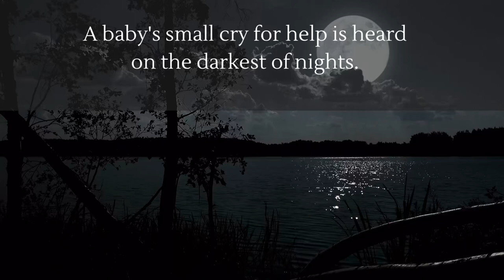A Wisp of Hope Book Trailer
Amazon #1 New Release!

After two miscarriages and desperate pleading with the Lord, Sonja Rossi thinks her prayers have been answered. She finds a baby on the banks of Shady Springs Lake and persuades her husband to take part in a plan to keep the child. She confides her delicate predicament to her close friend, Mercedes Lewis, but murder threatens to rock her cradle of hope.

Mercedes Lewis should be living her best life. She started a new job and is planning her wedding. Her preparations are shaken when her first love, Garrett King, arrives in Shady Springs and strangely pretends they’ve never met. His wife has also confided a secret of her own. Can Mercedes keep up with all the pretense or will harboring Shady Springs’ secrets sever her from those she loves the most?